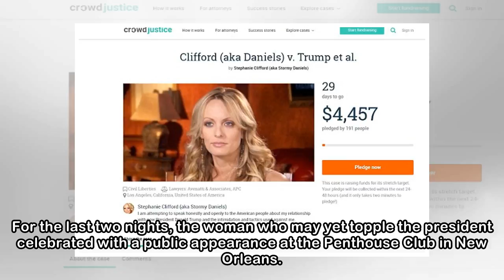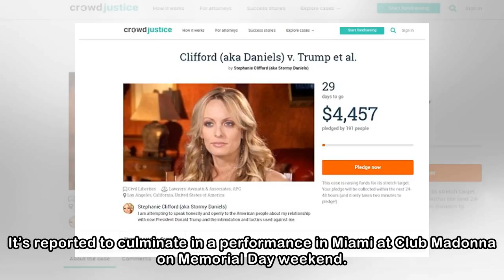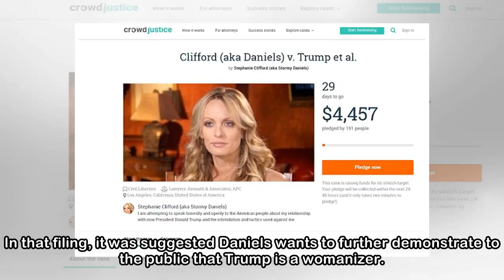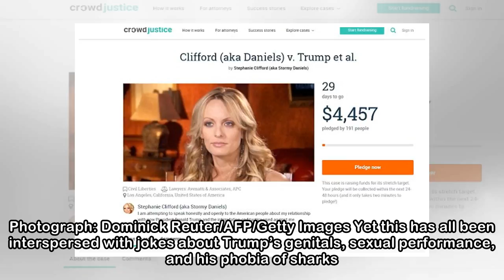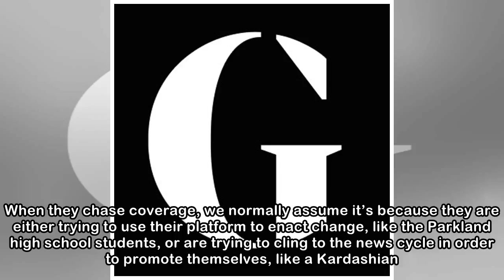Is Stormy Daniels seeking attention or is she on a political crusade?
It has been a good week for Stormy Daniels. Donald Trump and his attorney Rudy Giuliani have tied themselves in knots trying to explain revelations about the shell company used by Michael Cohen to mak...